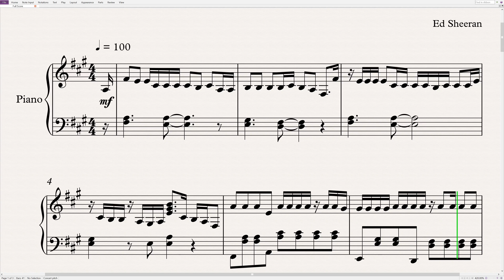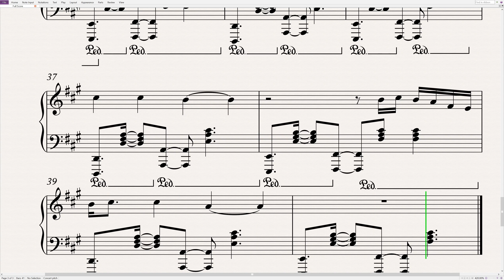Ed Sheeran - Galway Girl | Piano